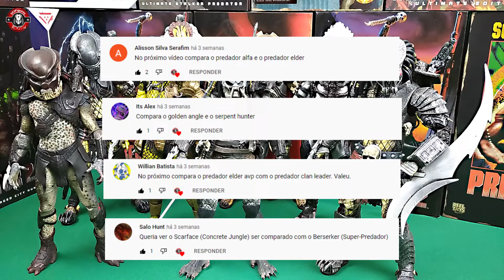Predador | Comparação de Figuras | Vídeo #10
Novo vídeo do quadro "Comparação de Figuras". Nestes vídeos vamos comparar diferentes figuras em termos de tamanho, articulações, características e acessórios.

Neste episódio vamos comparar:
• Alpha x Elder Greyback
• Golden Angel x Serpent Hunter
• Elder AvP x Clan Leader
• ScarFace x Berserker

Você pode deixar nos comentários as comparações de figuras da minha coleção que gostaria de ver no próximo vídeo. Eu vou selecionar alguns comentários e gravar o próximo vídeo da série com base nas figuras indicadas.